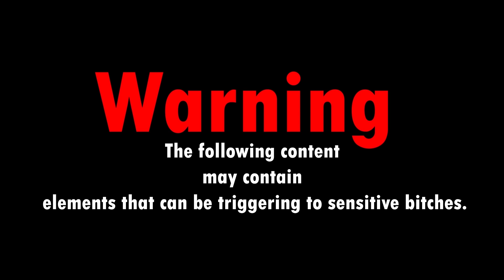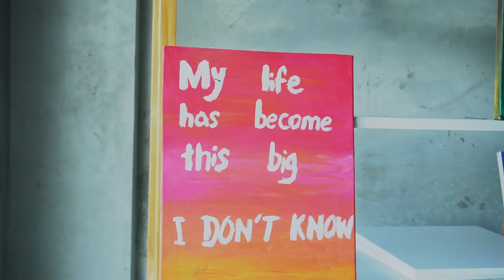Episode 3: Painting With Haziq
Painting with Haziq Episode 3 .  Hj Haziq mengajar kamu cemana painting.